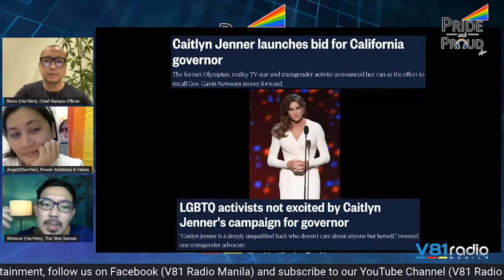Papa Pride And Proud Asia Episode 4 part 1 featuring Empowered Lesbians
Episode 4 entitled Labor of Love: LES is more featured empowered lesbians such as Giney Villar, Shao Masula and Ceia Ilagan. They proved that being lesbian doesn’t and shouldn’t make you less as a person because they are all thriving in their own fields. With aspirations to end the discrimination and stereotypes, they reminded the public to always respect individuals no matter what their genders are.